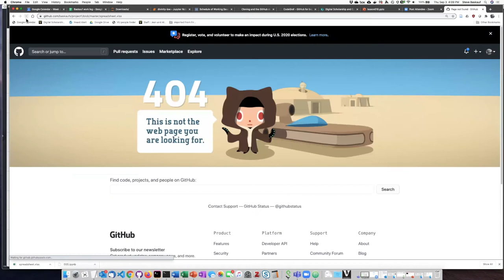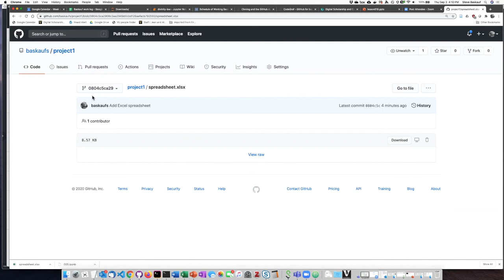018h Recovering a deleted file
GitHub for beginners - Recovering a deleted file